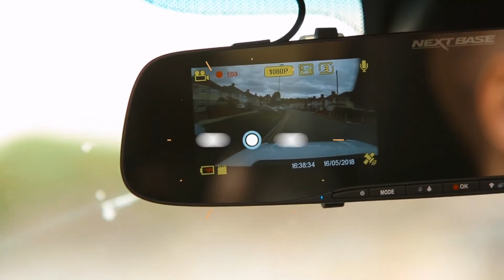Next Base - How To Install the Nextbase Mirror Dash Cam